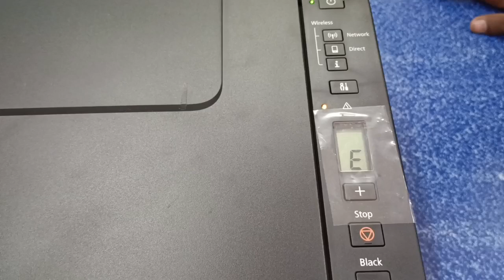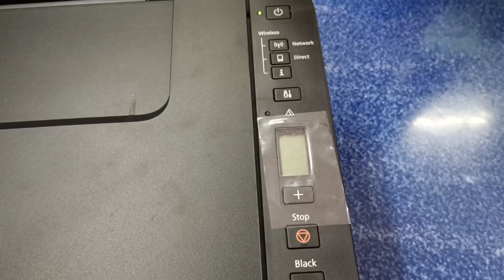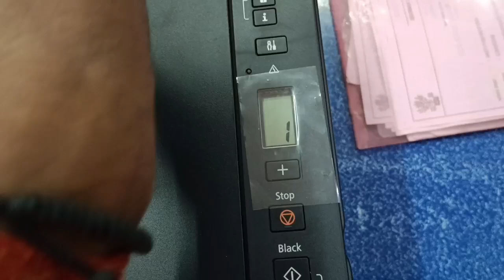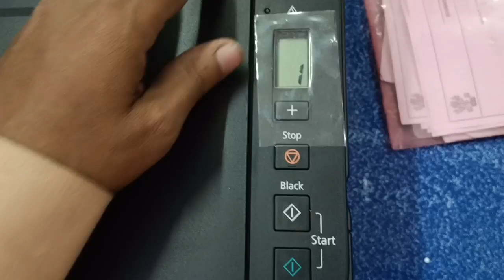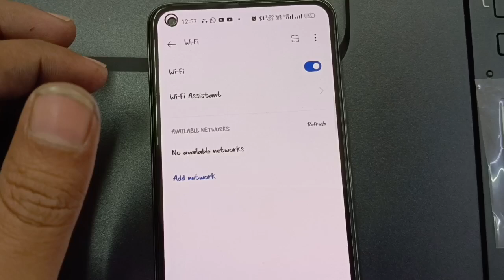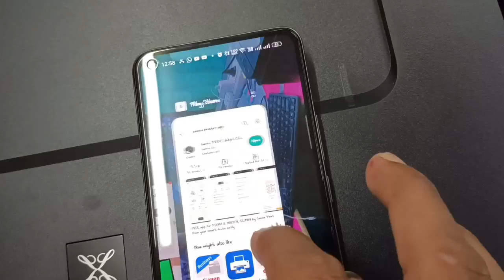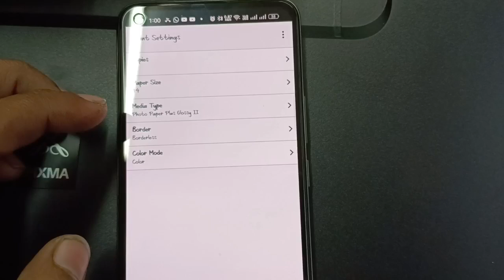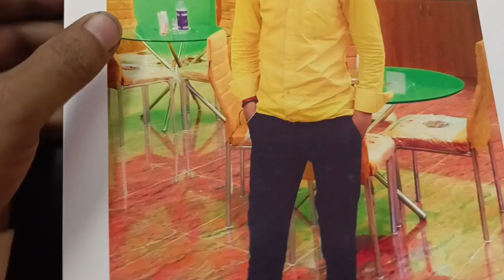CANON G3012 PRINTER KO INSTALL KAISE KAREN AND WIFI